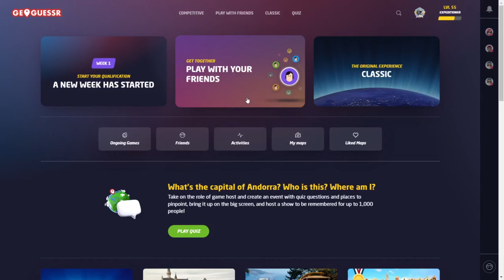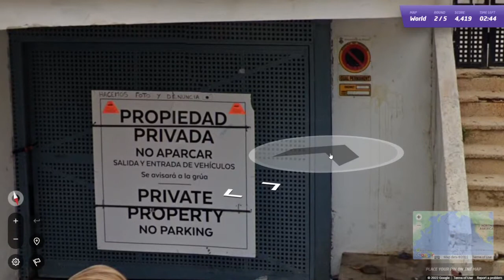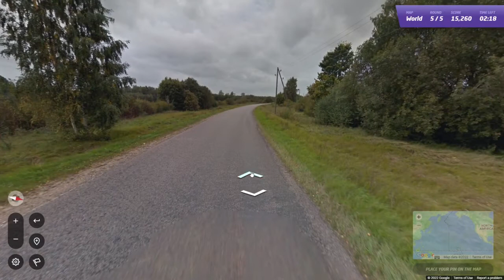GeoGuessr Daily Challenge #1160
Portugees, Italiaans of Spaans?